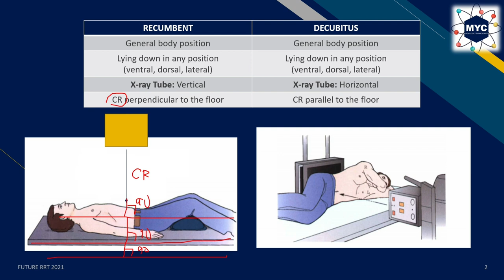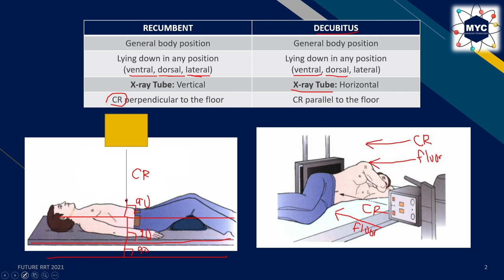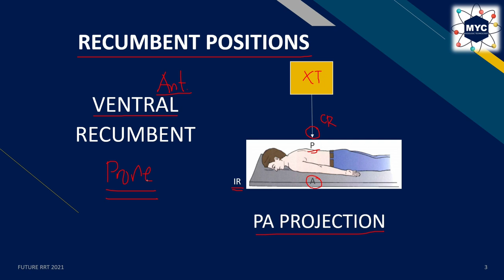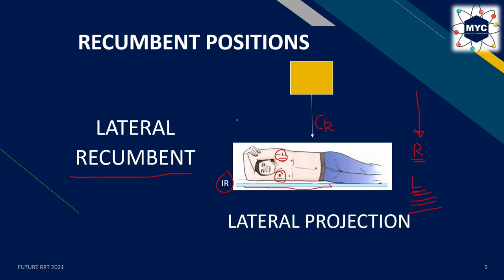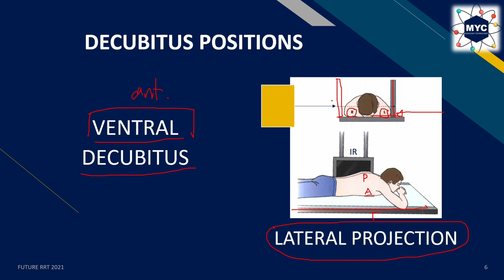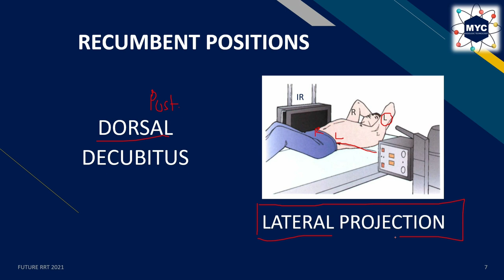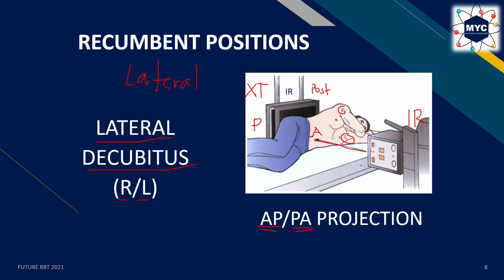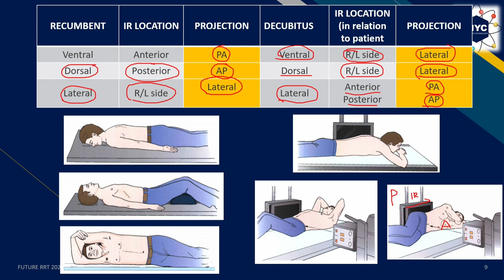Vlog #30: Recumbent vs Decubitus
If you have any questions just pm me on my fb page.